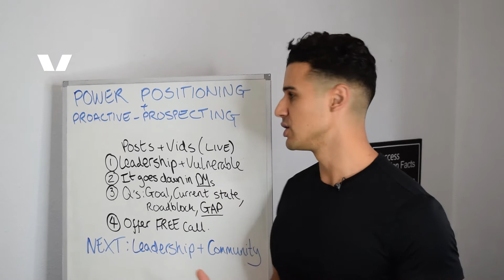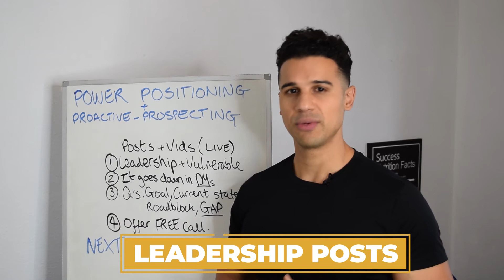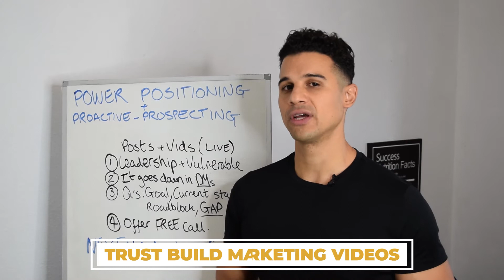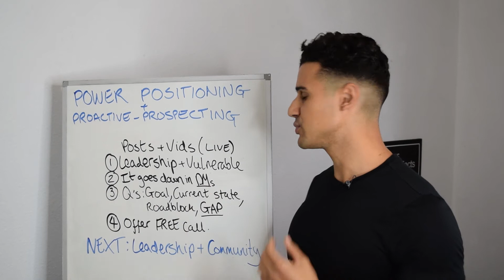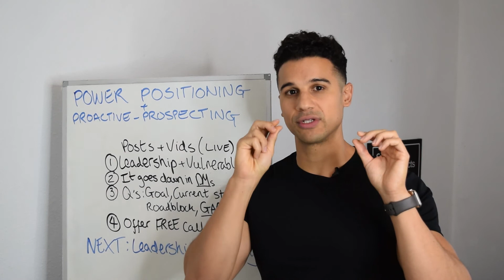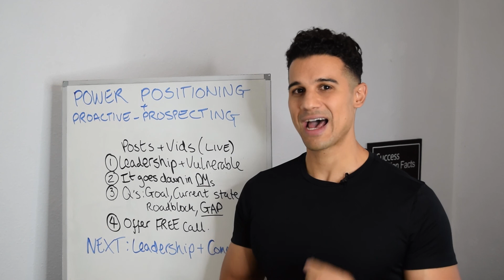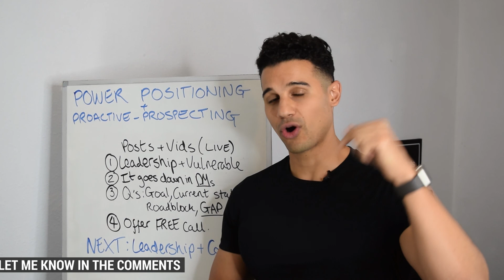Organic Marketing Masterclass Pt 2: Power Positioning & Proactive-Prospecting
Learn how to get more online Personal Training clients and build an online fitness business fast:
[Free Training For Personal Trainers]

It goes down in the DM’s they say…

Well, when it comes to getting new clients from social media the same “rule” applies.

Posting great content is only half the battle, it’s about what you do next that determines if you get a client or just another follower/ friend.

In this episode you’ll learn how to position yourself as a leader and authority in the fitness industry without having to sell yourself to anyone. Using the ‘power positioning’ you’ll be able to attract more of your dream clients.

Here’s what you’ll learn in part 2 of the Organic Marketing Masterclass:

✅ What to write and say on your profile to attract more clients
✅ The hidden place to make sales
✅ What to say on messenger to get people interested in your services
✅ How to turn a complete stranger into a potential client.

Discover how to master Facebook groups in part 2 of this ‘Organic Marketing Masterclass’ series.

About this video:
In this video Lee Constantinou, founder of Personal Trainers Elite reveals the Organic Marketing Masterclass series that teaches you how to get clients for free on social media. Lee shares more personal training business strategies inside his programme, Personal Trainers Elite: Academy, where students can access everything they need to build a 6-figure personal training business in 90 days.

🌟 Apply now to Lee’s Personal Trainers Elite: ACADEMY to see if you qualify for a free discovery call

Join my FREE Personal Trainers Elite group on Facebook for more exclusive content and training

FREE TRAINING. Have you been thinking of using online marketing to grow your Personal Training business but you’re not sure where to start and you're worried about wasting time on the wrong steps? Let me be your guide! I'll show you the right steps that are working right now to grow a 6-figure Personal Training business by using the latest marketing strategies to attract new high-end clients every month on demand.

Learn how I turned my passion for fitness into a $10,000 a month income in 21 days.